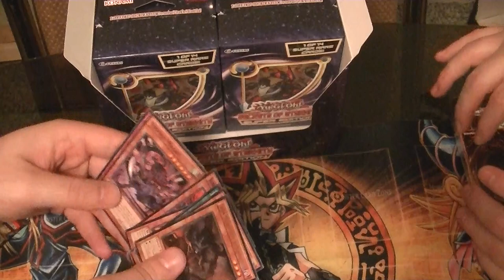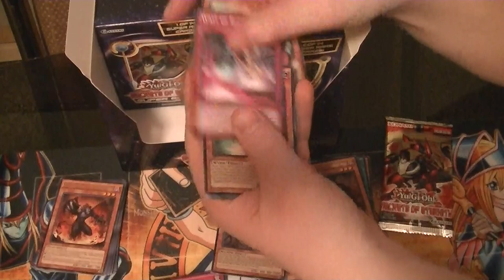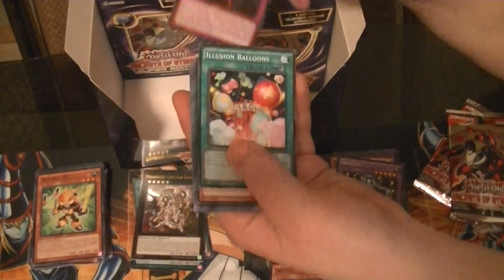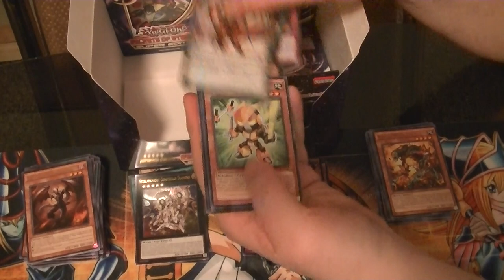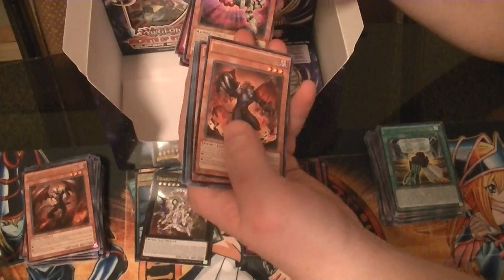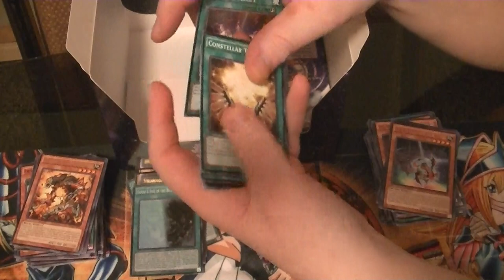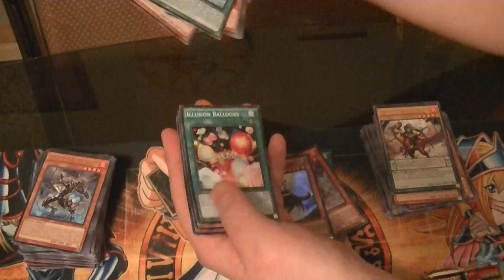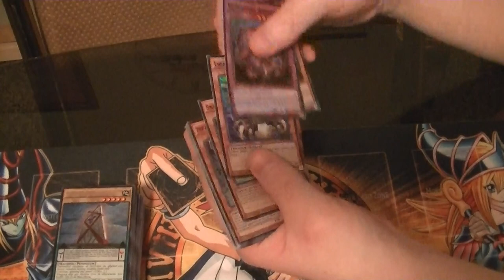Secrets Of Eternity Super Edition Box Opening 2nd box